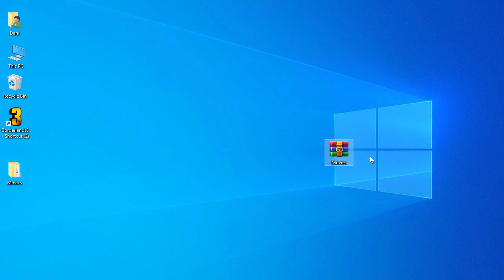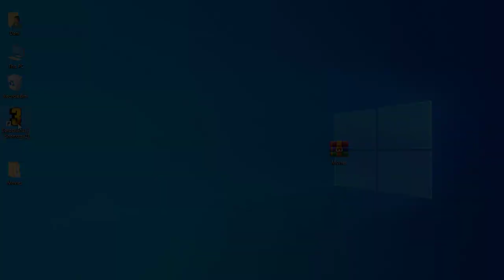Borderlands 3 Stuck at Watch Monitor [Bug Fixed] 100% Working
Borderlands 3: After killing Shiv and going with Lilith to his room(Shiv's Sanctum), there’s an objective "Watch monitor", But there’s nothing on monitor and nothing happens.  100% Fixed.

Keep supporting.